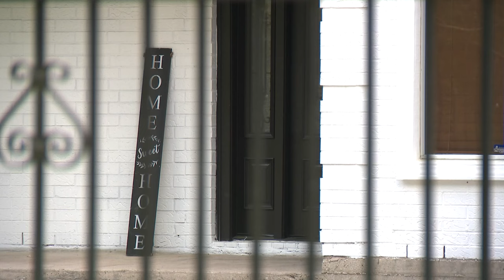Houston news: North Shore football player Jarvon Coles shot to death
Jarvon Coles' grandfather said the 18-year-old senior had a 4.1 GPA and had been accepted into 15 colleges. He planned to play football at Lamar.